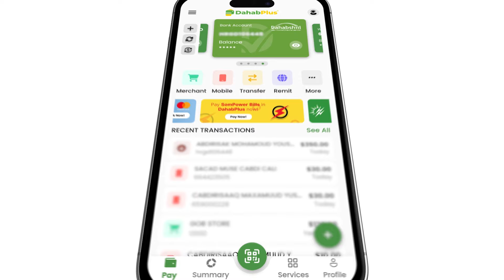''Afartan sano waxaa u dhibaneyn amni, miisaaniyadda waxaa looga qorsheeyay tiro yar,